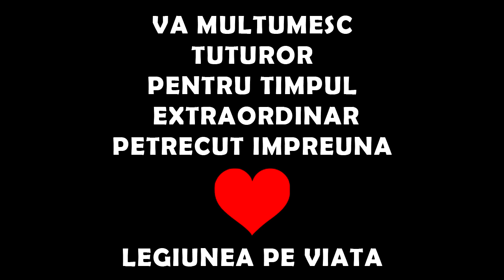IMNUL LEGIUNII feat. GIEMSI 🎵